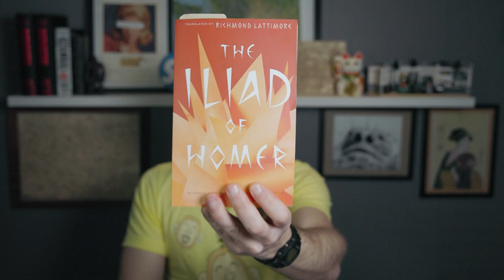Sunday STUFFandTHINGS | 02/05/2023 | PEACEHAVEN REVIEW, ILIAD SO FAR, AND A MOVIE RECOMMENDATION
00:00 Intro.
01:02 Upcoming Videos.
           Esoterica "Peacehaven" Review.
           Guitar playing update.
           How to ream your pipe, and why you should.
           Elden Ring.
03:42 My thoughts on Homer's Iliad so far.
12:34 Whom do I want to win the Super Bowl?
14:05 Movie recommendation: _M_ by Fritz Lang, 1931
17:14 askstuffandthings​
17:41 Music reviews on the channel?
18:50 Feedback
24:08 Patreon shout-outs.

$25.00 Supporters:
- Kirk Crompton
- Glenn Dunnington
- Jason Buckner
- Gloria Phillips
- MDoftheNorth
- David Gaudreau
- Nick Papageorgio
- John Tice
- Finn O'Hagan

Maniacs ($100)
- Bob Magee

- Peter Straub